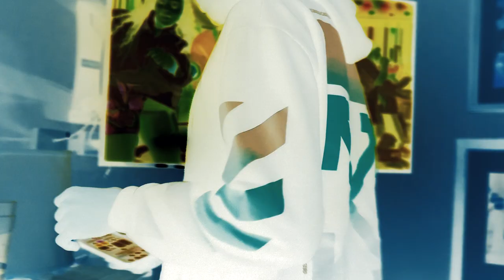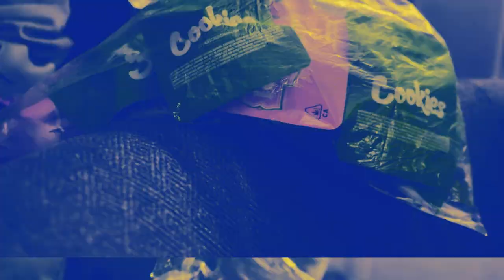Traplivezmatta & Presto B - No Cap ( Official Video )